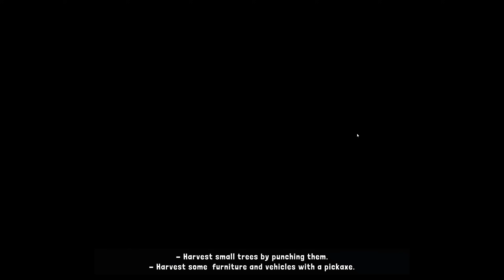Junk Survivor [FR] Survivre à l'apocalypse! Construisez une base, une ferme et des véhicules!